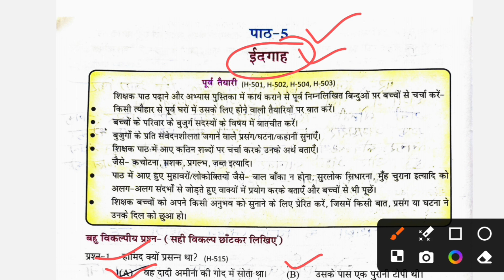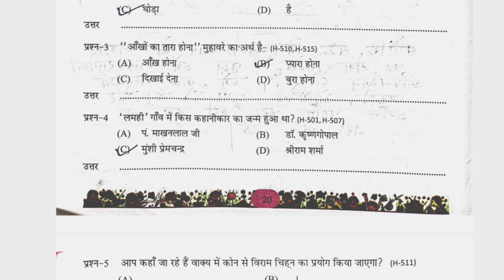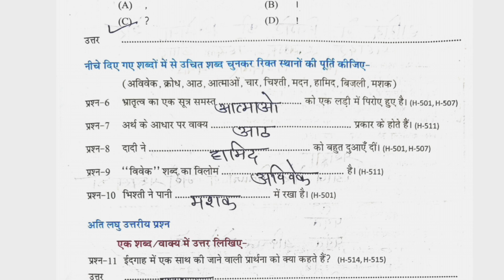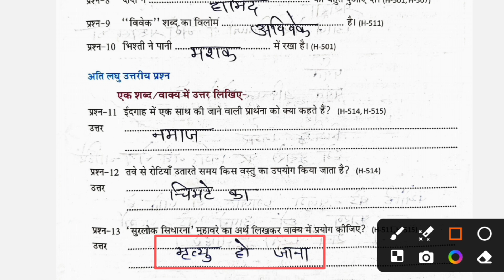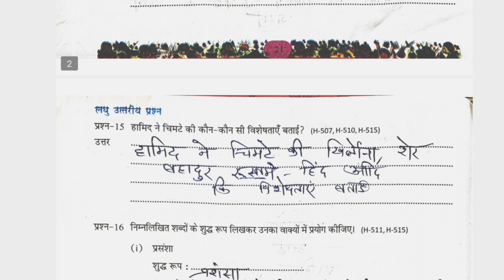at grade abhyas pustika class 5 hindi 2024-25 path 5 idgah | एटग्रेड कक्षा 5 हिंदी पार्ट 5 ईदगाह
at grade abhyas pustika class 5 hindi 2024-25 path 5 idgah | एटग्रेड अभ्यास पुस्तिका कक्षा 5 हिंदी 2024-25 पार्ट 5 ईदगाह

हेलो विद्यार्थी आशा करता हूं कि आप सभी लोग अच्छे और स्वस्थ होंगे मैं आज के इस वीडियो में आप लोगों के सामने कक्षा पांचवी की  एटग्रेड अभ्यास पुस्तिका कक्षा 5 पर्यावरण 2024-25 की लेकर आ गया हूं आप लोगों को कक्षा 5 के सभी विषयों की इसी प्रकार से सरल और अच्छी भाषा में समझाया जायेगा आशा करता हूं आप लोगों को पूरी तरह से समझ में आए और आप लोग अच्छी तरह से पढ़ाई कर रहे होंगे !
धन्यवाद

8 grade abhyas pustika kaksha 5 hindi

8 grade abhyas pustika kaksha 5 hindi path 5

at grade abhyas pustika kaksha 5 hindi 2024-25 new book

at grade abhyas pustika kaksha 5 hindi 2024-25 lesson 5

at grade abhyas pustika kaksha 5 hindi 2024-25 part 5 edgah

at grade abhyas pustika class 5 hindi 2024-25

at grade abhyas pustika kaksha 5 paryavaran 2024-25

at grade abhyas pustika class 5 hindi 2024-25 full solution

class 5 hindi at grade abhyas pustika

at grade abhyas pustika class 5 hindi lesson 5

at grade abhyas pustika class 5 hindi lesson 5 question answer

Class 5 Atgrade abhyas pustika hindi

कक्षा 5 हिंदी एट ग्रेड अभ्यास पुस्तिका 2024-25

एटग्रेड अभ्यास पुस्तिका कक्षा 5 हिंदी  Lesson 5

at grade abhyas pustika class 5 hindi 2024-25 lesson 1

at grade abhyas pustika class 5 hindi lesson 5 pushp ki Abhilasha

at grade abhyas pustika class 5 hindi

एटग्रेड अभ्यास पुस्तिका कक्षा 5 हिंदी 2024-25
एटग्रेड अभ्यास पुस्तिका कक्षा 5 हिंदी नई बुक
एटग्रेड अभ्यास पुस्तिका कक्षा 5 हिंदी पाठ 5
अंग्रेजी एटग्रेड अभ्यास पुस्तिका कक्षा 5

at grade abhyas pustika class 5 hindi path 5

kaksha paanchvi hindi atgrade abhyas pustika 2024

kaksha paanchvi hindi pat 5 atgrade abhyas pustika 2025

8 grade abhyas pustika kaksha paanchvi paath 5

 at grade abhyas pustika kaksha 5 hindi path 5

class 5th hindi path 5 at grade abhyas pustika

8 grade abhyas pustika hindi adhyayan 5